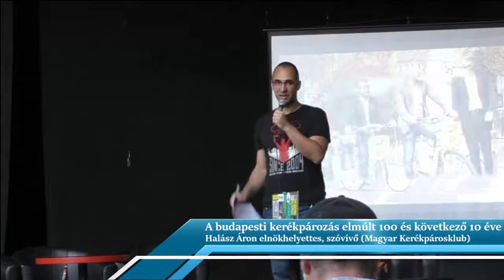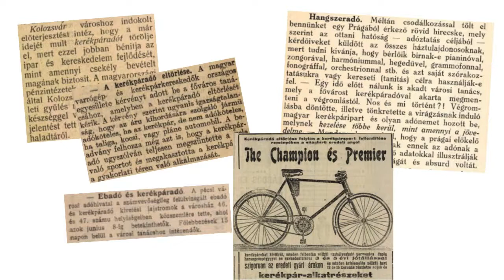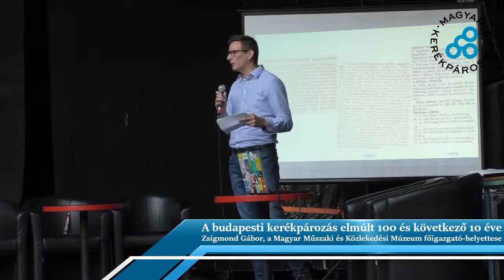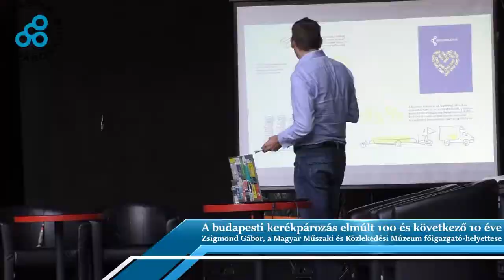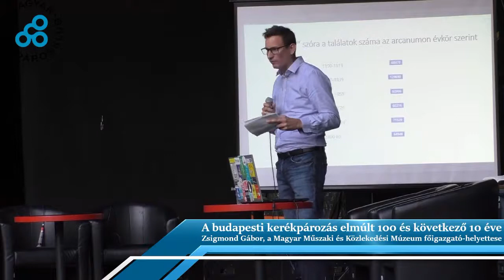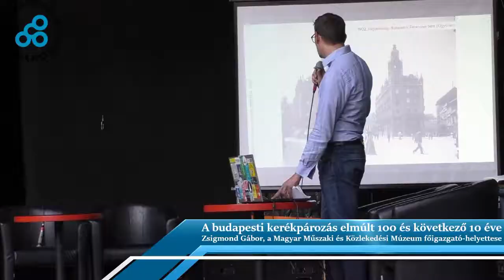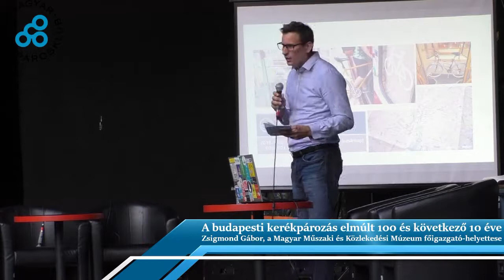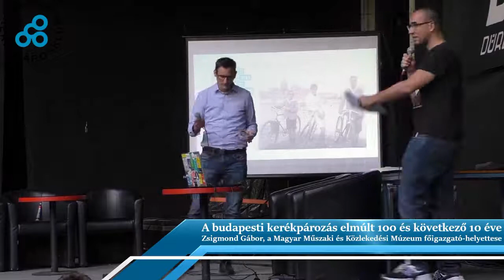László János 71: A budapesti kerékpározás elmúlt 100 és következő 10 éve (Teljes esemény)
Idén egy különleges összejövetellel emlékeztünk László Jánosra - a Kerékpárosklub tiszteletbeli örökös elnökére - születésnapja alkalmából.

Közösen tekertünk el a Magyar Kerékpárosklub irodájától János egykori lakásához, ahol feleségének Mártának köszöntük meg, hogy dolgozószobájukból építhette László János a szervezetet.

Zsigmond Gábor, a Magyar Műszaki és Közlekedési Múzeum főigazgató-helyettese mesélt a budapesti kerékpárpolitika változásairól a kerékpáradó századforduló környéki eltörlésétől kezdve. Hogyan lett Budapest Európa egyik legbiciklisebb városa, miként veszett el ez a kerékpáros kultúra a szocializmusban, majd kik és hogy próbálták meg visszaépíteni az 1980-as évektől napjainkig?

Az előadás után a jelen legnagyobb vitáiról és a jövő lehetséges fejlődési vagy kudarclehetőségeiről beszélgettünk veletek, valamint Balogh Samuval Budapest főpolgármesterének kabinetfőnökével, Kürti Gáborral a Magyar Kerékpárosklub elnökével és Vitézy Dáviddal a Budapest Fejlesztési Központ vezérigazgatójával.

Partnereink:
Dürer Kert
Közlekedési Múzeum

Maradjunk kapcsolatban!

Csatlakozz hozzánk!

- Lépj be a klubba - tagságoddal a bringás fejlődésért végzett munkát támogatod, biztosítást, kedvezményeket, jogsegélyt kaphatsz

Támogasd munkánkat!

Köszönjük a videót Perillustrisnak!